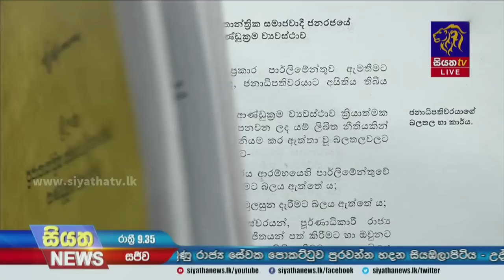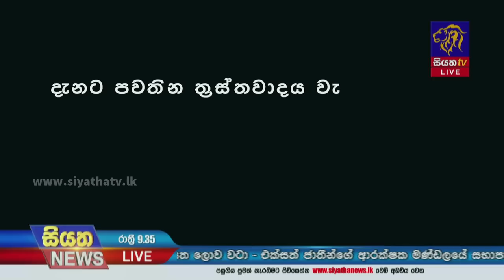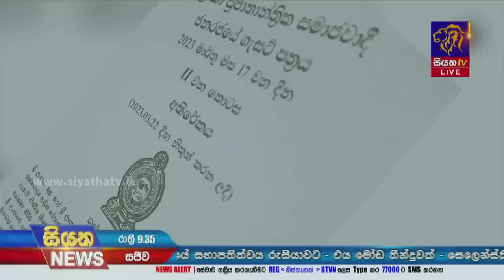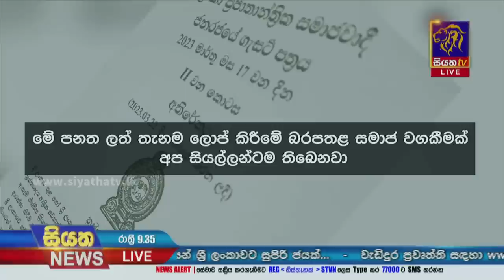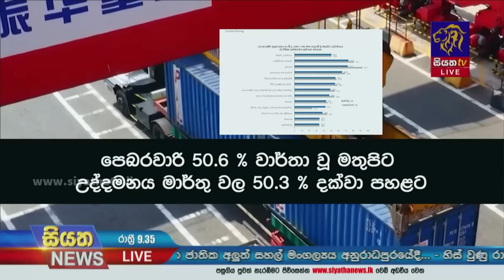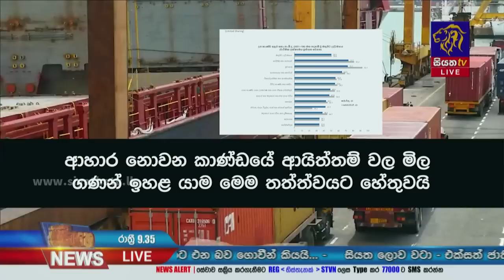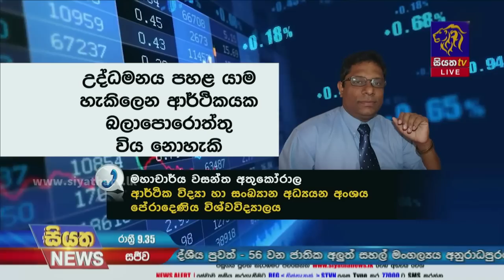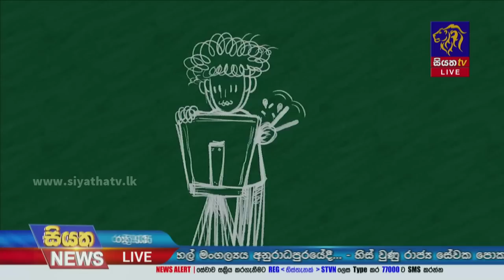Siyatha News | 09.35 PM | 02 - 04 - 2023